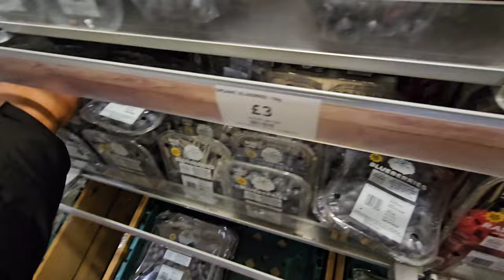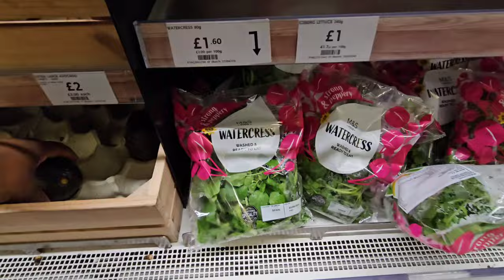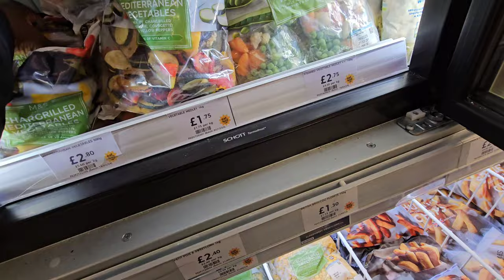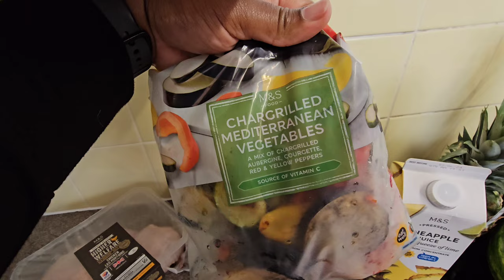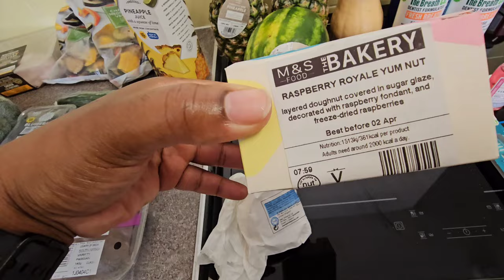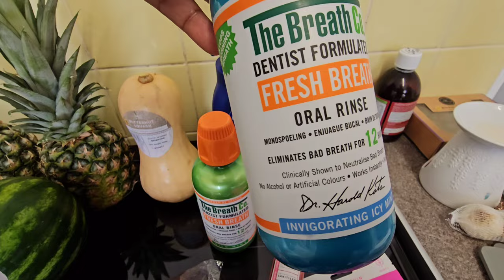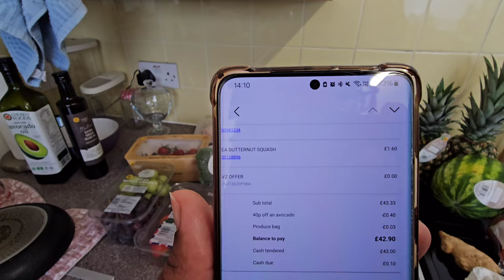LOW INCOME GROCERY HAUL | COST OF LIVING CRISIS UK | M&S GROCERY HAUL | Grocery Shopping Vlog UK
Familiarise yourself with the term low income before you decide to bash others for their choices.